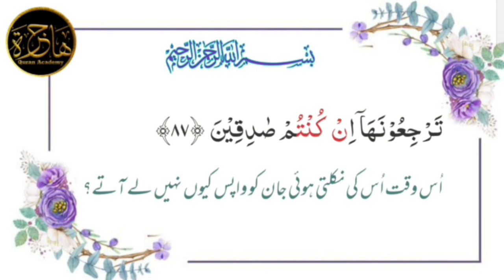Lesson 46, Surah Al Waqiah with Tajweed Ayat 86,87